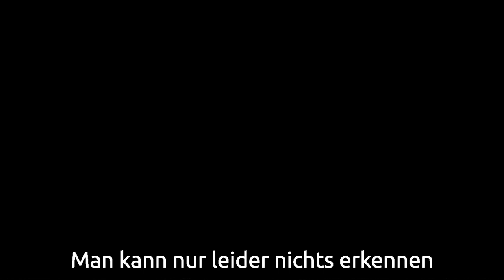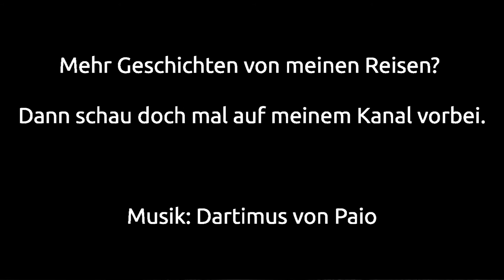[Trans-Siberian Railway] #1 (german) - Erste Eindrücke der Transsib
Vor etwa zwei Jahren war ich mit der Transsibirischen Eisenbahn unterwegs und am 2. Juli 2012 ist das folgende Video entstanden. Es zeigt meinen ersten Eindruck der Transsib, sowie das Innere eines Vier-Bettenabteils der zweiten Klasse.

Lust auf weitere Reiseberichte oder Tipps? Dann schaue doch mal bei meinem Kanal oder Blog vorbei.

Don’t Panic!